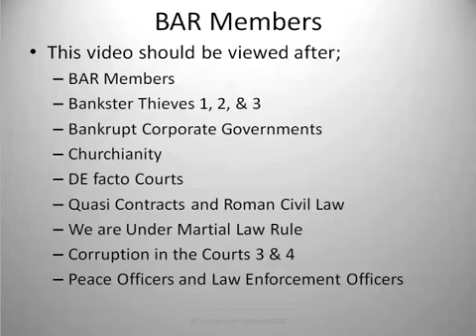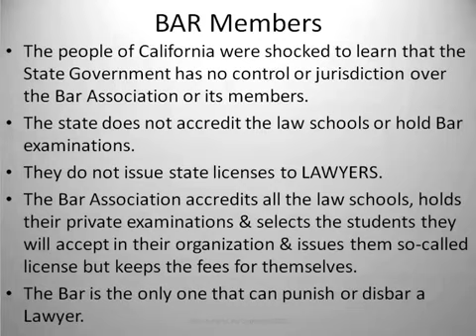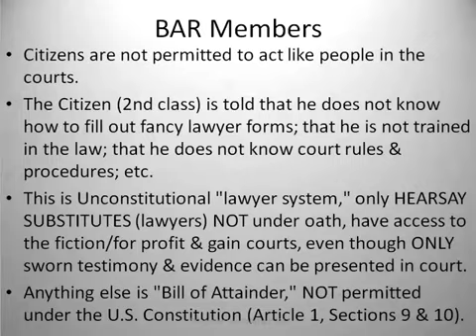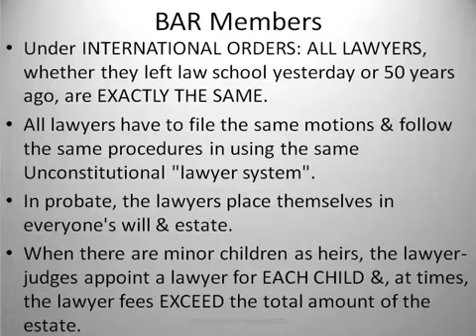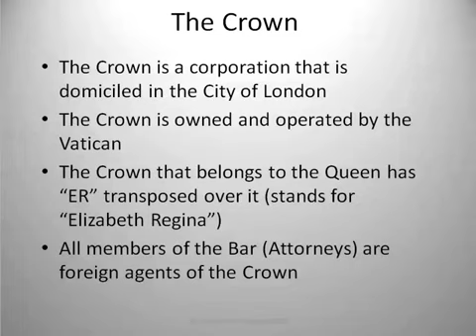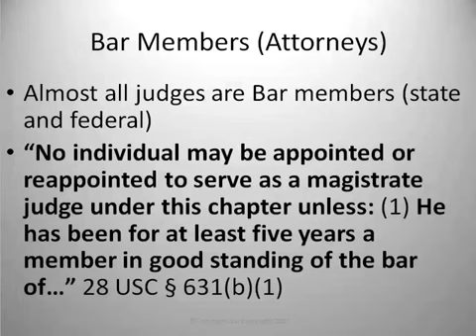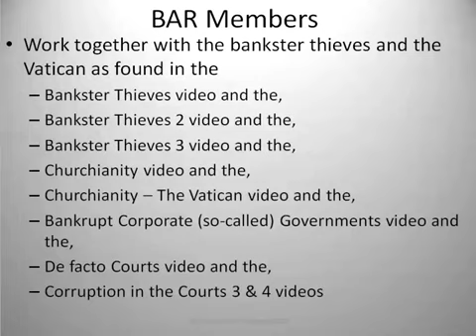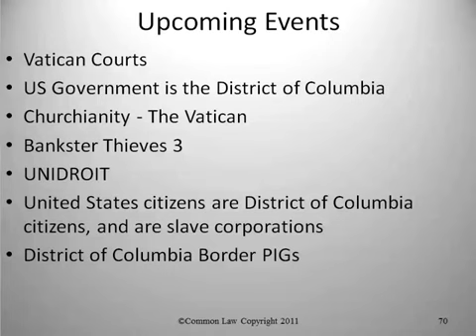BAR Members 2 of 2 WHAT ATTORNEYS DON'T WANT YOU TO KNOW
ACCEPTED FOR VALUE, EXEMPT FROM LEVY AND HONOR EXEMPT FROM LEVY,  DEPOSIT TO UNITED STATES TREASURY,  Without prejudice UCC1-308,UCC1-207,  UCC3-419, UCC10-104, UCC1-104, PUBLIC POLICY 73-10, TITLE 18 SECTION 8,USC3123,USC 5103, HOUSE JOINT RESOLUTION 192 OF JUNE 5 1933,  ARTICLE 6 CLAUSE 3 CONSTITUTION, UNDER 10TH & 14TH AMENDMENT, USC TITLE 18  PART I CHAPTER 13 U.S CIVIL CODE 241 & 242,
 “Marbury v. Madison 5 U.S. 137 1803,
CONTRACT LAW, ADMIRALTY LAW, TRUST LAW, COMMON LAW JURISDICTION, § 1-103.